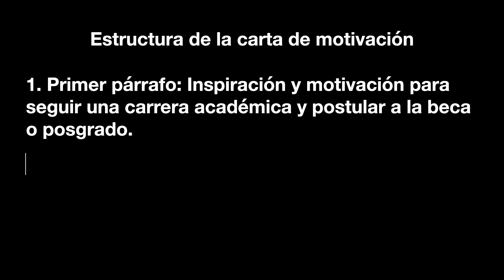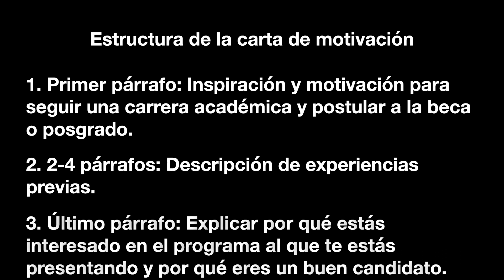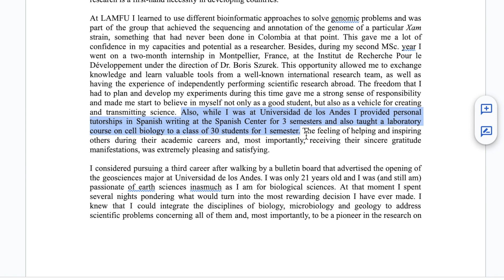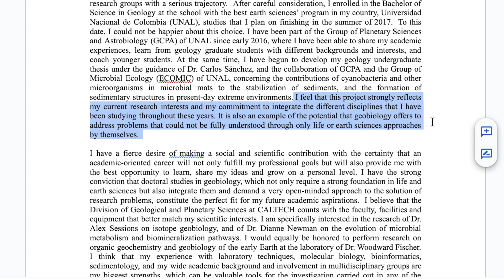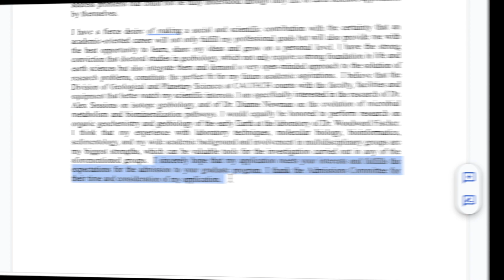I guide you through the STATEMENT OF PURPOSE that granted my admission for a PhD at Caltech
Hi. My name is Daniela and I am a PhD student at the California Institute of Technology (Caltech). In these videos, you will find useful tools if you are an undergrad, and in particular a latino student, seeking to apply for grad school.

This video has English subtitles available. To display them, please click on the captions button.